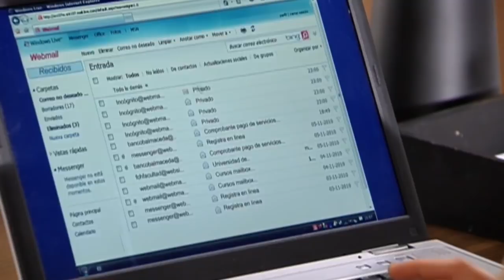La puedo ver | La familia de al lado - T1E80